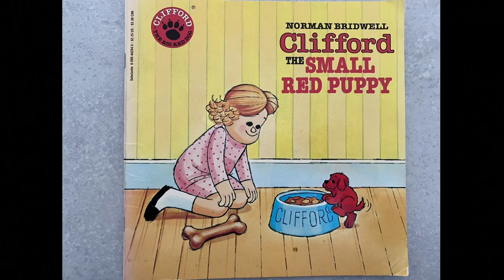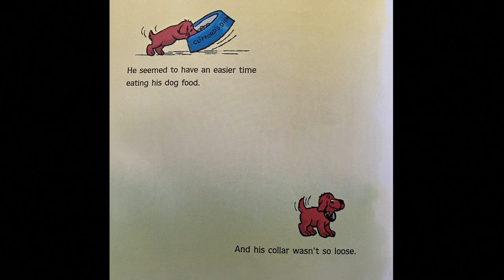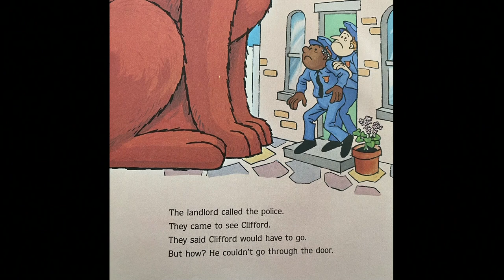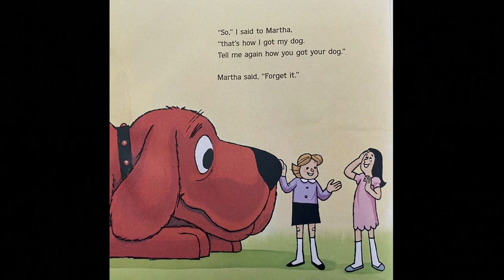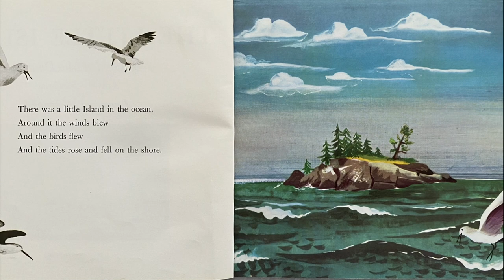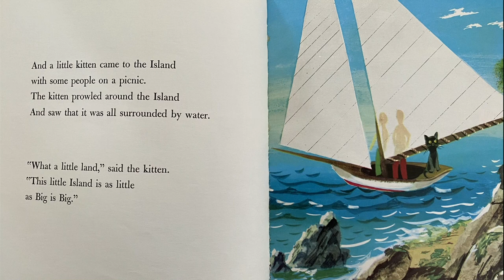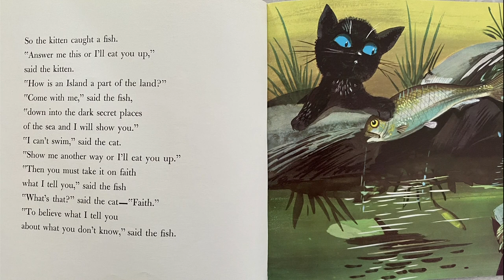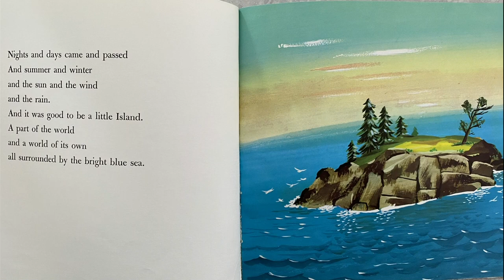Bruce on the Loose: #25 - Clifford the Small Red Puppy & The Little Island